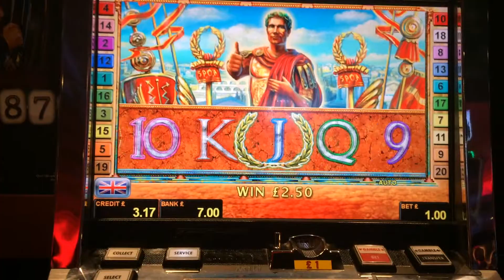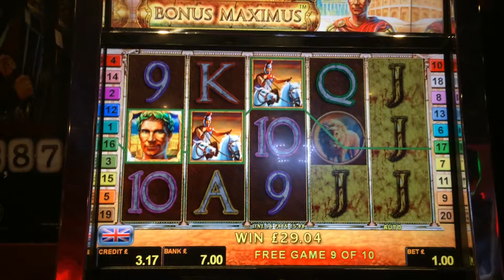SLOT BONUS | Bonus Maximus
Free Spins bonus on Novomatic's Bonus Maximus filmed at Grosvenor Casino, Bristol